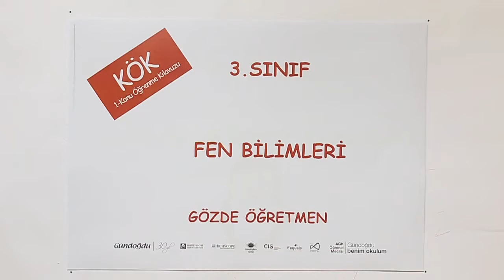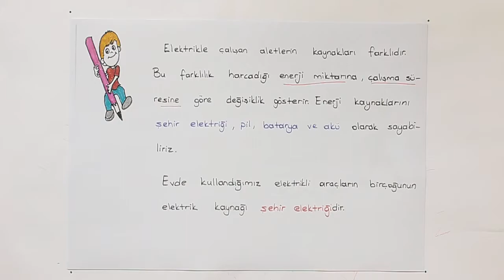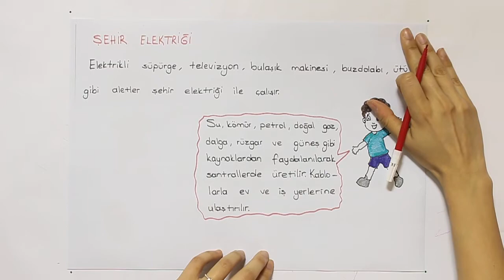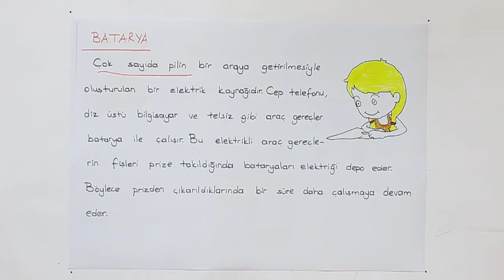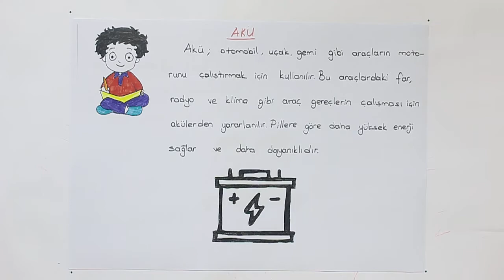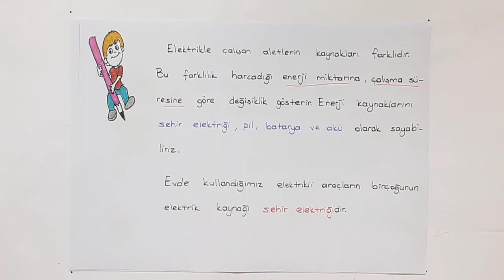2019-2020 3.Sınıf Fen Bilimleri F3001 -Elektriğin Kullanıldığı Elektrik Alanları | Anlatan Gözde Cin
GO İlkokul 3. Sınıf Fen Bilimleri F3001 - Elektriğin Kullanıldığı Elektrik Alanları
1-KÖK (Konu Çalışma Soruları)
Anlatan: Gözde Cin